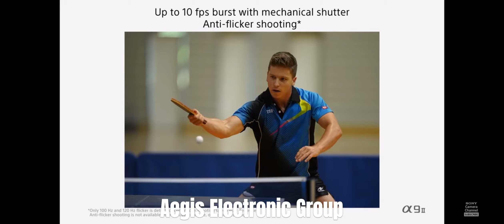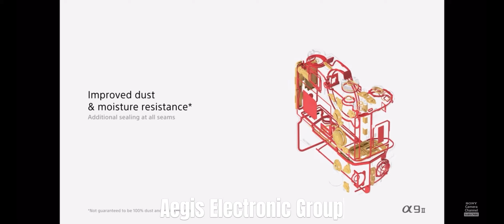Aegis - Product Feature - Alpha 9 II - Sony - α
Unlock the potential of your creativity with Aegis - Product Feature showcasing the incredible Sony Alpha 9 II. Immerse yourself in innovation with the α camera series, as we delve into the advanced features that redefine professional photography. Elevate your skills and capture the extraordinary with Aegis.